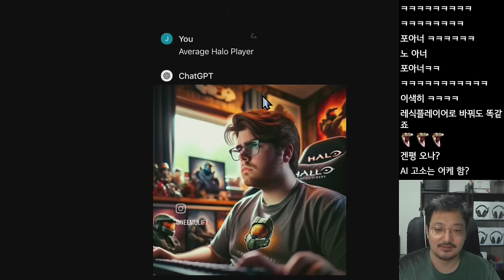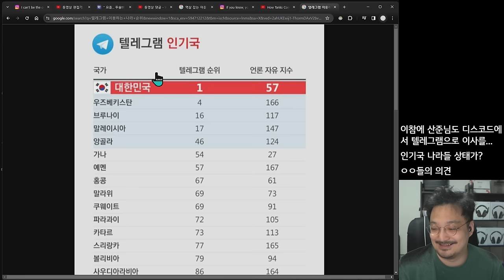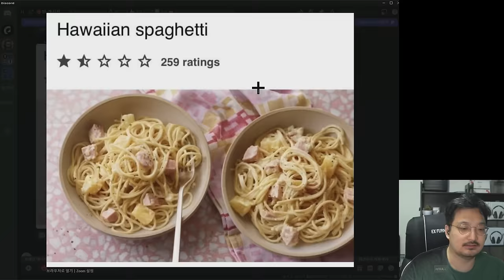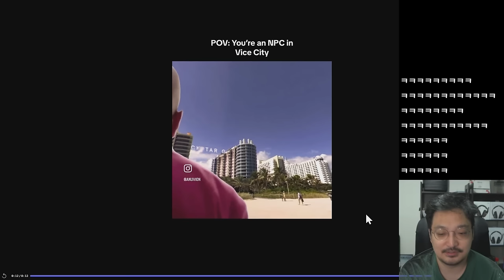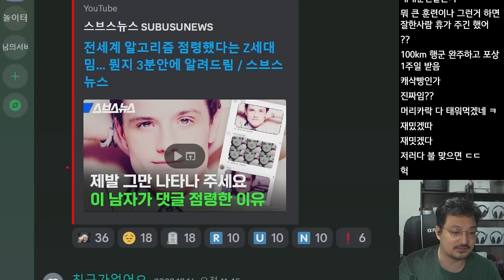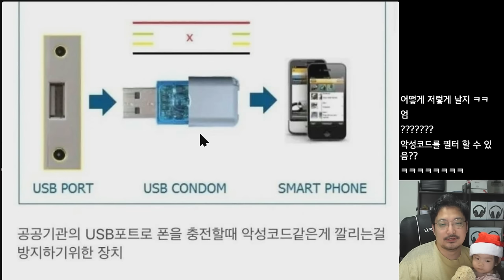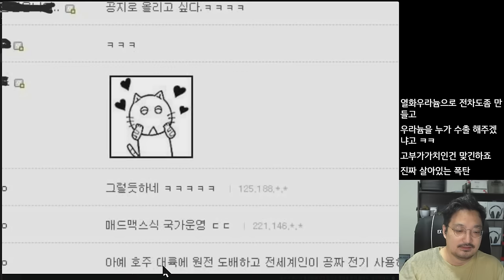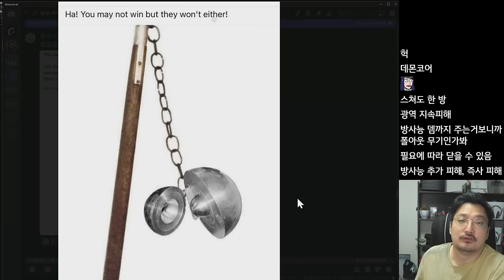AI가 그린 게임별 유저 얼굴 대참사 ㅋㅋ (웃긴 밈 짤 모음)